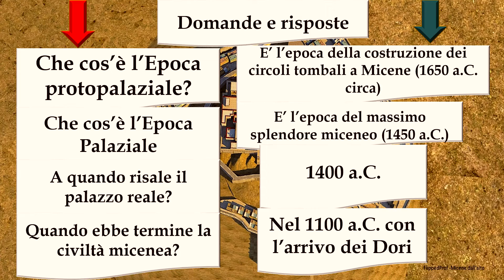La Porta dei Leoni e la cinta muraria di Micene videolezione spiegazione ricostruzione 3d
Carissimi La Porta dei Leoni e la cinta muraria di Micene videolezione spiegazione ricostruzione 3d